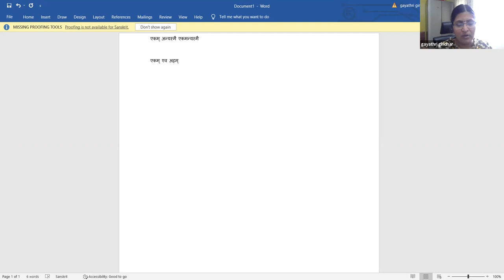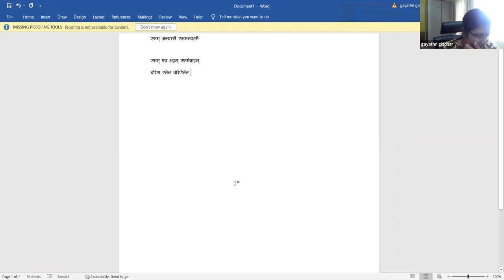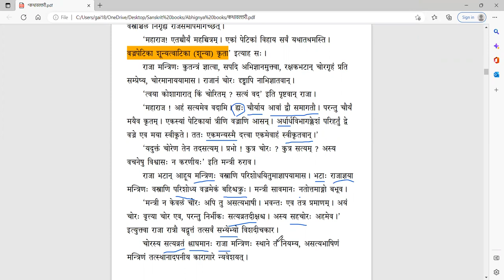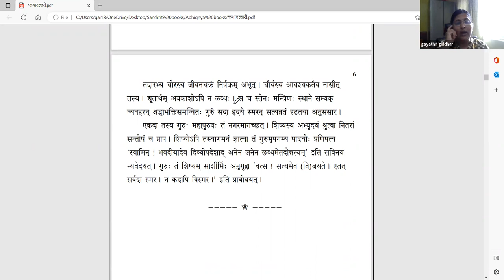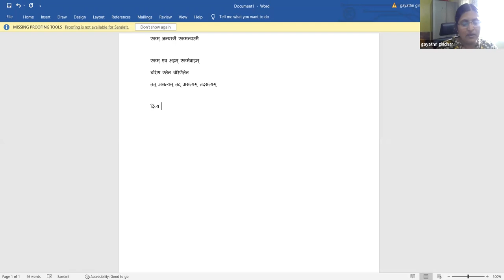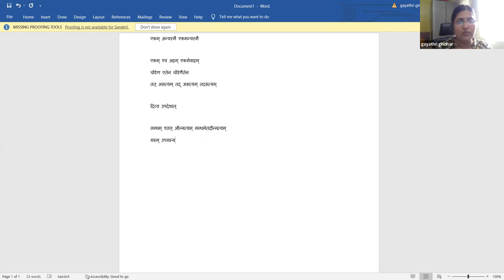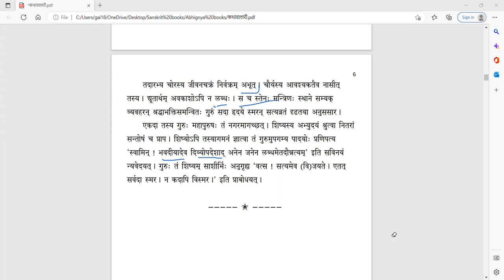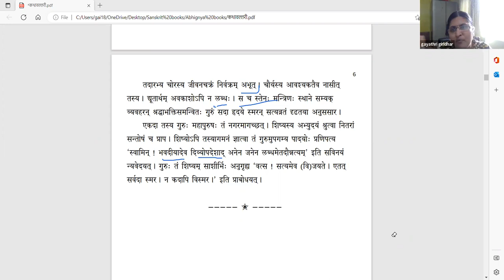कथावल्लरी - Lesson 1 - Part 3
पाठः १ - सत्यमेव विजयते (भागः ३)